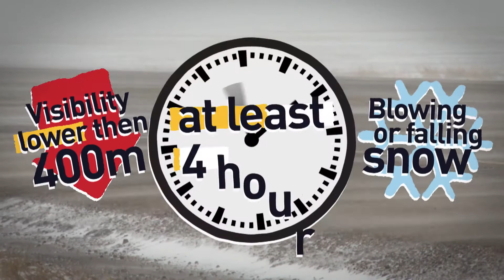What's The Difference Between A Weather Watch And A Warning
When active weather strikes, weather watches or warnings are issued. but what do these terms mean?

Credit
Journalist: Christy Climenhaga
Producer: Courtney Markewich
Graphics: Steven Silcox
Shooter: Jenna Leith & Mike Zartler